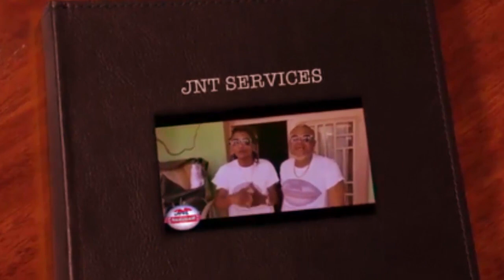TLV 1/8/20 BOMBE TSHOURA MBOMA AYINDISI LISUSU GRAVE BOYOKA NDENGE BA KABA CONGO NA DIABLE MAWA